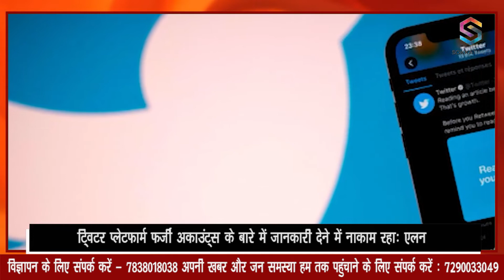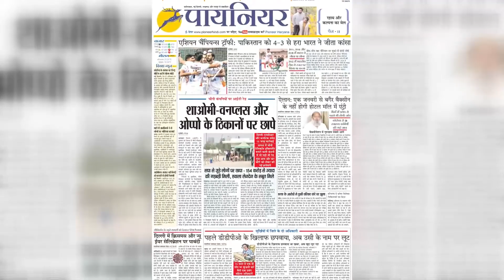Elon Musk ने Twitter डील कैंसिल करने का किया ऐलान, कंपनी करेगी मस्क पर मुकदमा